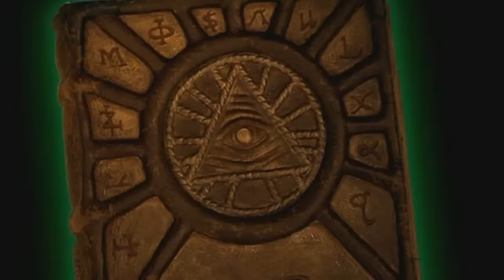The Master of Disguise Official Trailer!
Pistachio Disguisey, a sweet-natured Italian server at his father Fabbrizio's restaurant, can't figure out why he compulsively mimics his customers and desires to change his appearance. What he doesn't know yet is that these traits are part of the Disguisey family secret legacy. The family come from a long line of masters of disguise who are able to mask themselves as almost anyone or anything by harnessing the great power of Energico. Such a talent makes Fabbrizio the kidnapping target of his former arch-enemy Devlin Bowman, a criminal mastermind. Now Pistachio must make the most of his inherited power in an attempt to track down Devilin and save his parents.